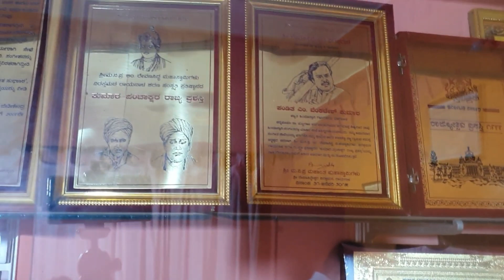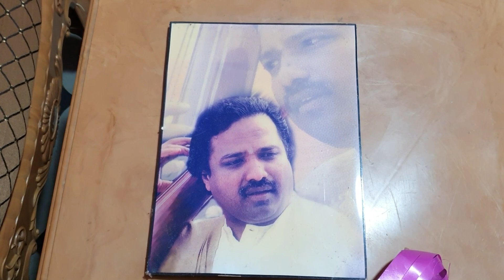ನನ್ನ ಈ ಸಾಧನೆಗೆ ಗುರುಗಳ ಆಶೀರ್ವಾದವೇ ಕಾರಣ- ಪಂ.ವೆಂಕಟೇಶಕುಮಾರ